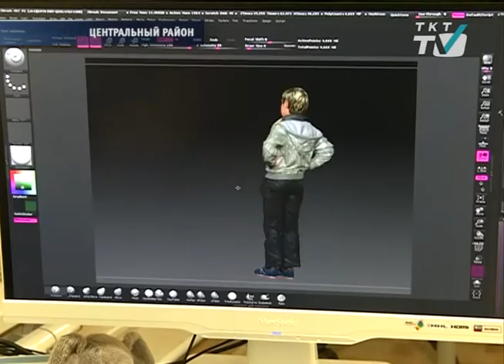Как сделать копию самого себя?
Скульптура вместо фотографий. Петербуржцам предлагают сделать для своих близких необычный подарок - собственную 3D модель.